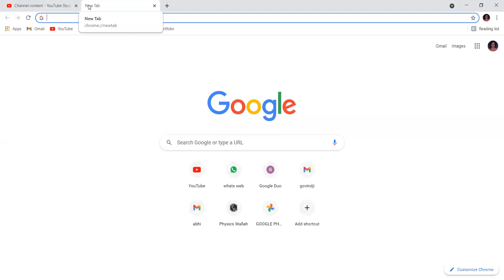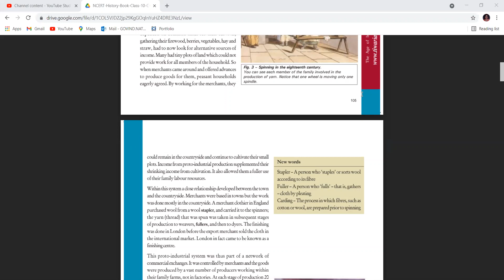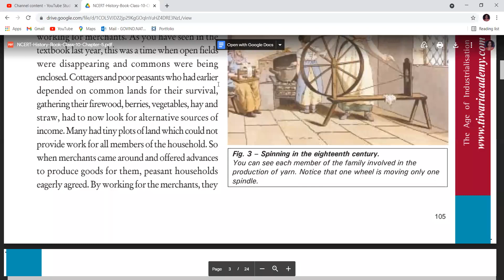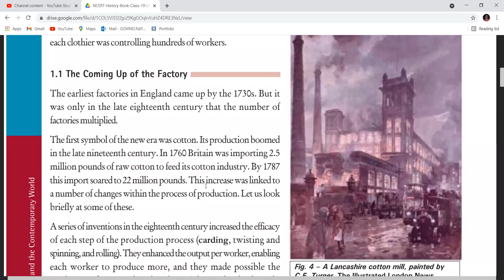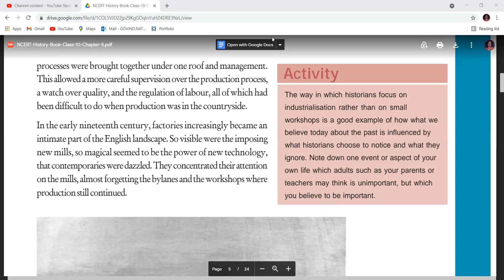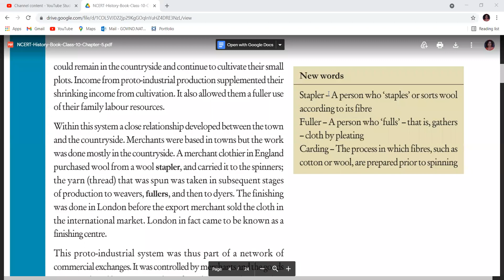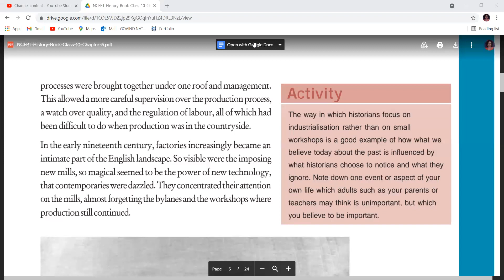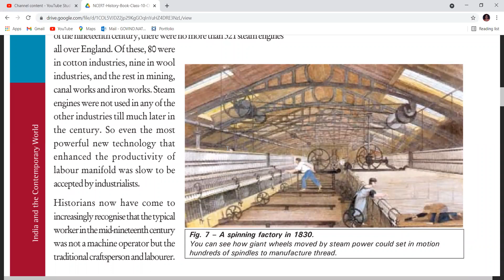LEC 7 10 B HISTORY 06 JULY